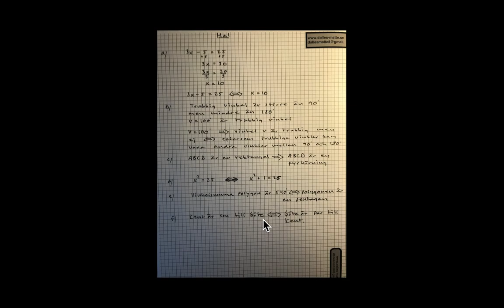Nokflex Ma2 uppgift 5218